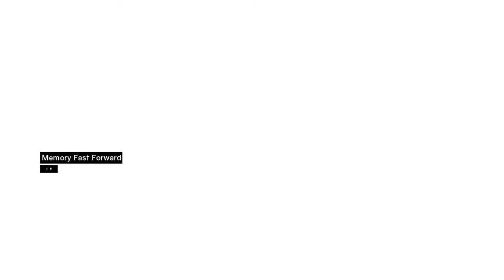Assassin's Creed 1: Part 8